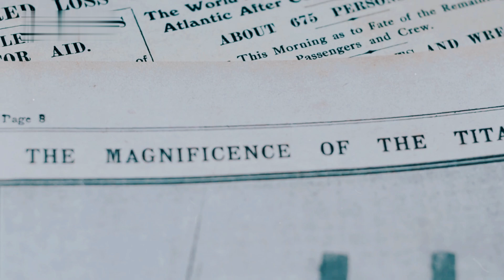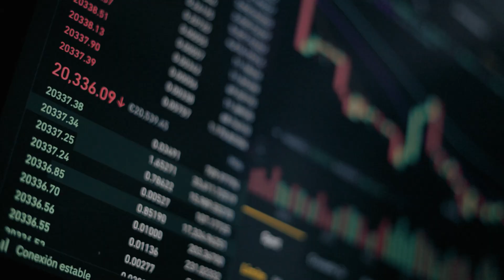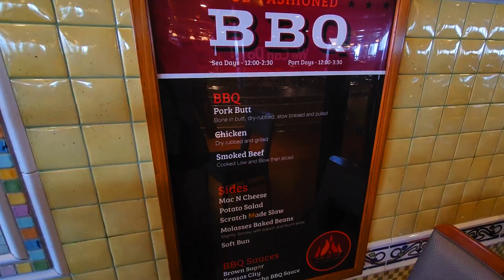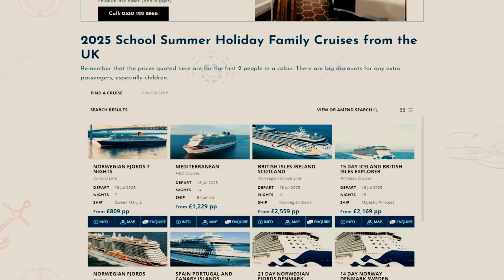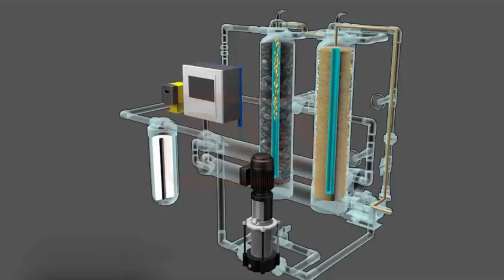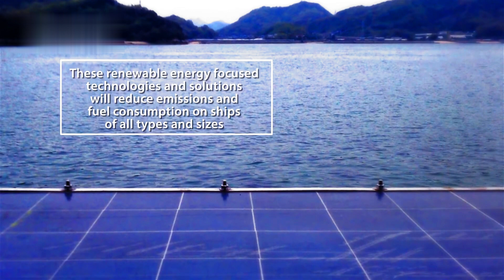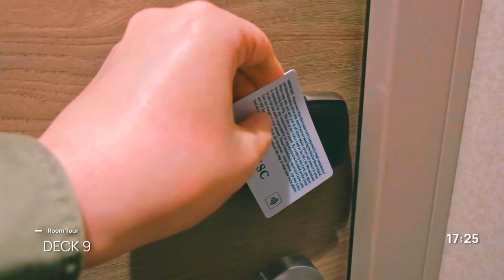Why Cruise Ships Became Giant Floating Cities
Why are modern cruise ships so massive they resemble floating cities? In this video, we'll dive into the incredible evolution of cruise ships. from modest ocean liners to billion dollar giants like Wonder of the Seas. Discover the surprising economic, engineering, and social forces that turned cruise travel into a floating metropolis industry.

Title 17, US Code (Sections 107-118 of the copyright law, Act 1976):
Music Used In This Video :
Action

2) Beautiful Wonder by Alex-Productions   / inspirational-adventure-cinematic-by-alex-...

Polygraph